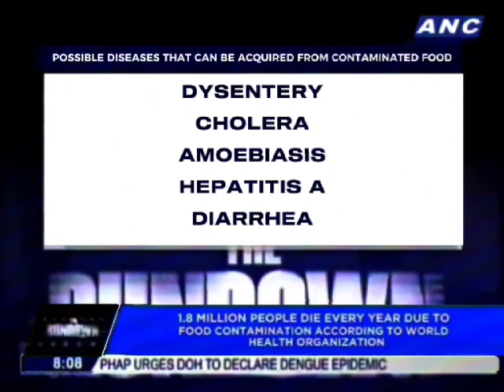The Rundown ANC September 29 2010: Food Poisoning More Rampant During Fiesta Season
The Rundown ANC September 29 2010 Anchor By Ces Drilon

Ces Drilon: the Philippines holds a number offiestas, during the summer vacationit, also serves as a way, for provinces to showcase their heritage, but even these locations have their own health hazards,